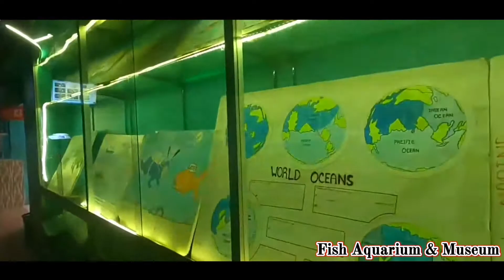হাঙ্গর দেখার ভয়ংকর অভিজ্ঞতা Radiant Fish World❗নাজিরারটেক শুঁটকি পল্লী Cox's Bazar Day 2 |Nihab Kazi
Shark Infested Waters At Radiant Fish World❗নাজিরারটেক শুঁটকি পল্লী |Cox's Bazar Day 2 |Nihab Kazi